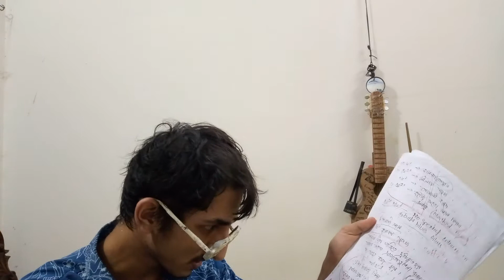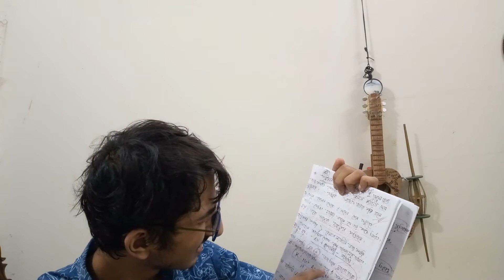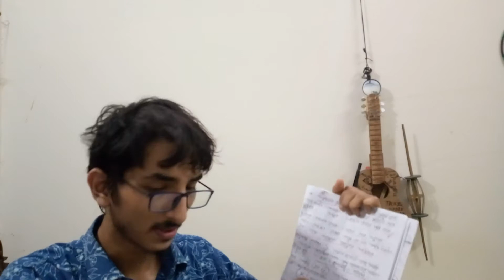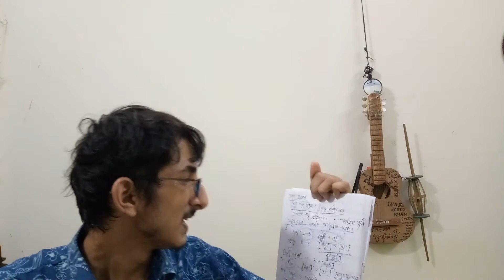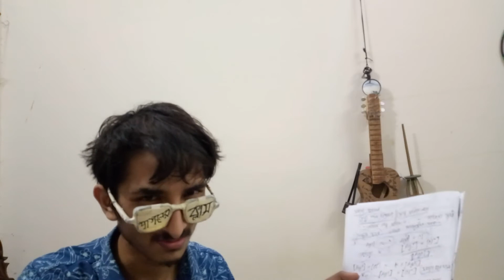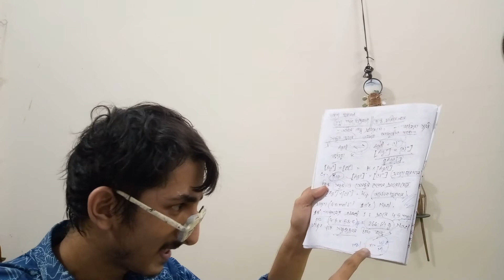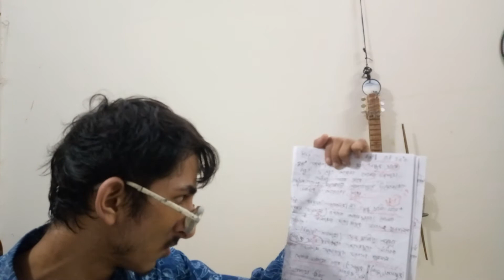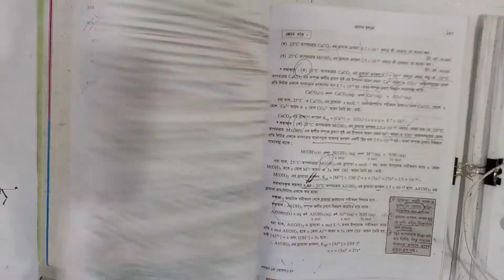KSP || KIP || দ্রাব্যতার গুনফল || আয়নিক গুনফল || Chemistry P1 C2 || পাগলের ক্লাস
Hire me as a home tutor at the lowest price
only in satkhira district 5km from my range .
I can teach online on google duo at 1000 per month 🤐(condition applicable)

and join পাগলের ক্লাস group 💔

বিশাল এই পৃথিবীতে আমি বাকি ৮,১০ টা মানুষের মত বেঁচে আছি । মানুষের ইচ্ছা আকাশ ছুঁয়ে ফেলবে । যত বড় তার বাড়ি তার চেয়ে বড় তার দাম্ভিকতা । মানুষের সফলতার গল্প শুনতে শুনতে আমি ক্লান্ত । বিরাট হাদীস কোরআন এর মোতাবেক আমি চলিনা । নামাজ পড়ি ৩,৪ ওয়াক্ত ।  তাই  ইসলাম নিয়ে বাড়াবাড়ি করার মনোভাব আমার নেই । নিজের পরিবারের সাথে কথা বলতে ভালোবাসি । বন্ধ আছে খুব limited , শুধু মাত্র তারা,যারা স্বার্থপর না । আমি একটা বোকা শোকা মানুষ । কথার মারপ্যাঁচ বুঝিনা । অন্যের চালাকি ধরতে পারিনা । ১৮ বছর বয়স পকেটে ৬০,৭০ টাকা থাকলে নিজেকে বড়লোক ভাবি । এই বয়সে ও সাইকেলের ২০ কি:মি গতিটাই ভালো লাগে । চা আর সিগারেট খেয়ে নিজেকে নেশাখোরভাবি । বিশাল পৃথিবীর আমি আরো একজন হেরে যাওয়া মানুষ, । সব সময় নিজেকে নিয়ে চিন্তিত । PUBG এর জন্য সময় পাইনা তাই সমাজ বলে unsmart + আঁতেল । তাই Smart Friend দের থেকে দূরে থাকি । বেঁচে আছি নিজের জন্য ।

I'm not a depressed person । পাগলবেশে থাকতে ভালো লাগে। চিন্তা মুক্ত স্বাধিন মানুষ । GPA 4.00 পাওয়া lower middleclass student .আমার উদ্দেশ্য
১.খেয়েপরে বেঁচে থাকা
২.পাগলামি ৩.হাসি